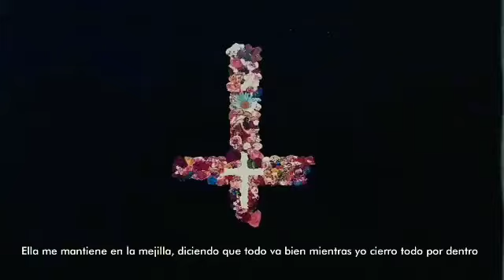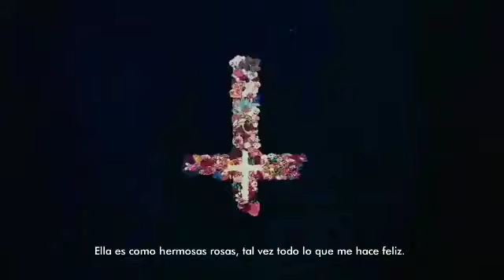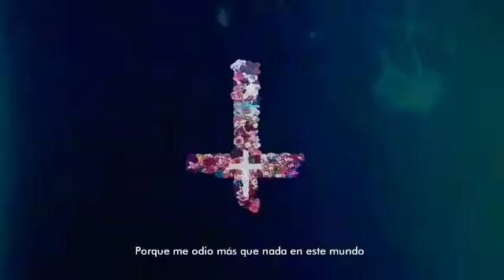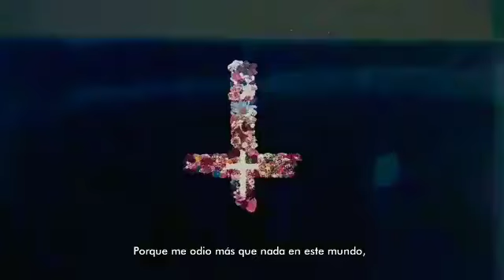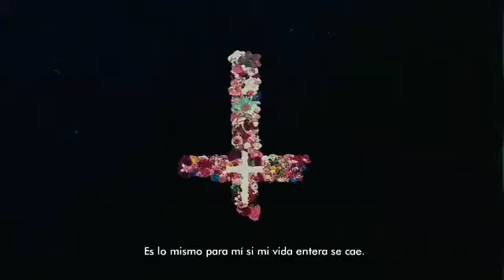Atena - "Det Var Ikke Sånn Det Skulle Ende" (Sub Español)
Ver hasta el final💀
Follow me an Instagram :

🗣️ A✞ena
🎧 Det Var Ikke Sånn Det Skulle Ende
💿 SINGLE (2018)
🏠 Noruega